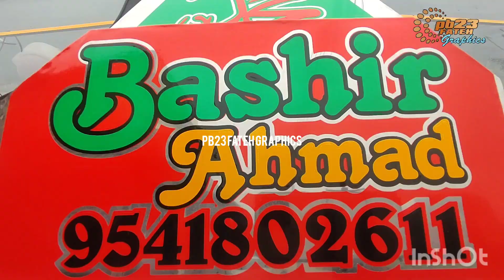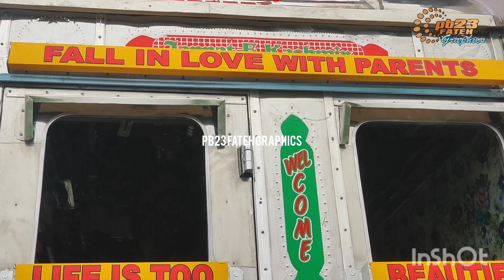MAGRAY General Store🚛🚛🚛🚛🙏🙏 MS radium tape work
MAGRAY General Store MS radium tape work radium by PB 23 Fateh graphics, all truck taping retro near Chawla Chowk sirhind140406
Punjab( India) trucklovers punjab truckmodified radium fateh modified truck youtube pb 👌👌👌